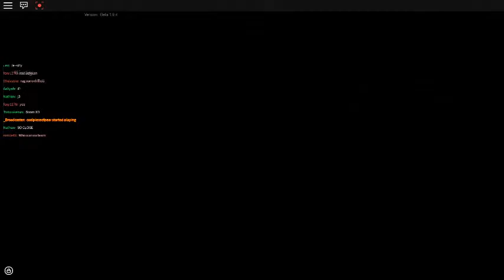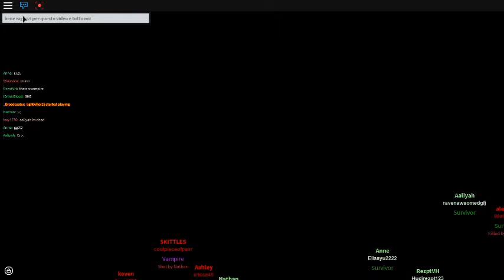roblox Vampire Hunters 2 italiano episodio 1 ucciso dai vampiri + incontro con un fan